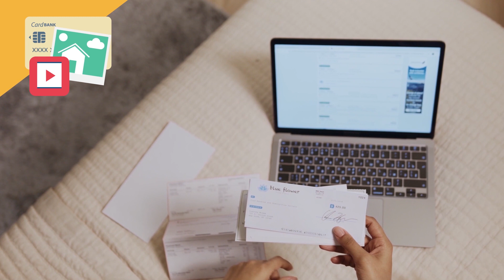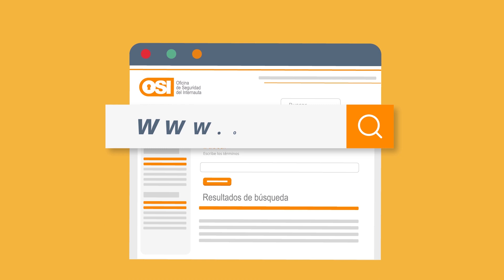Experiencia senior - Por qué es necesario proteger los dispositivos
En este vídeo te explicamos de una forma didáctica qué ocurre si nuestros dispositivos no están actualizados, no tienen antivirus y no tiene configurado un control de acceso.

▶ ¡ SÍGUENOS ! ◀ Oficina de Seguridad del Internauta - OSI